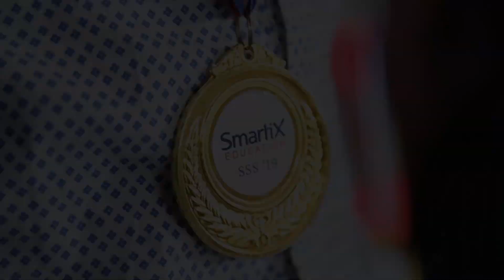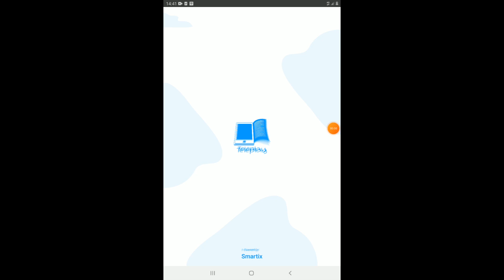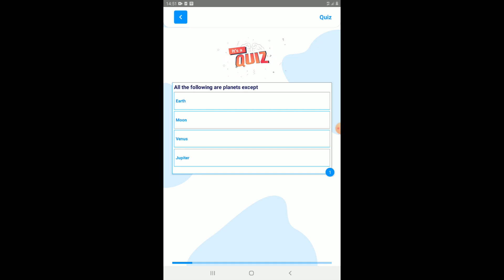SMARTIX TELEPLAY APP LAUNCH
Welcome to the Smartix Teleplay Application Launch.

Teleplay allows you to:
* Take Lessons & Quizzes
* Play Fun & Educative Games
* Chat with an Online Teacher if you have a question
* Solve Daily Puzzles